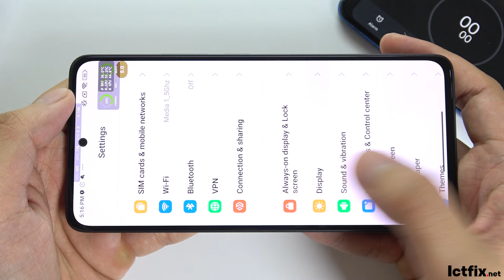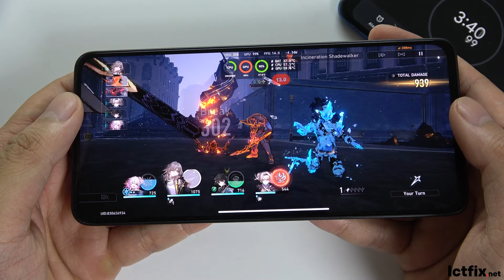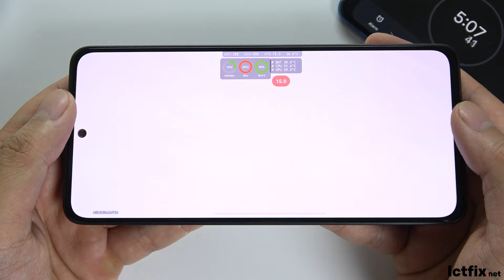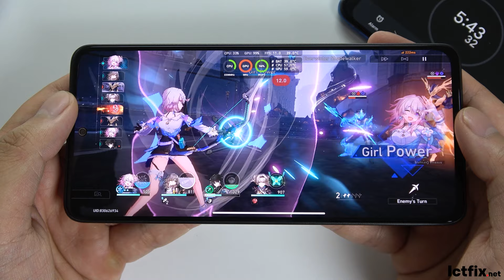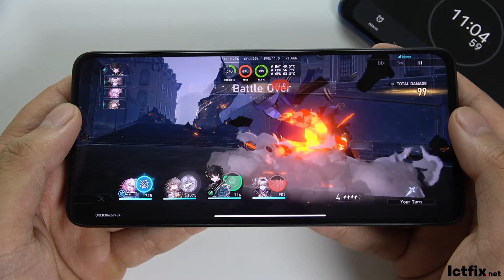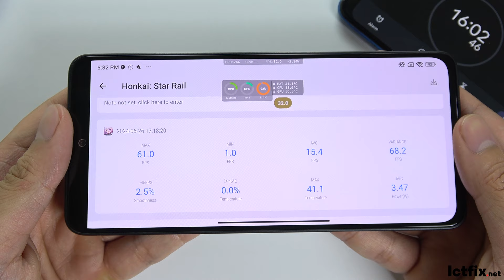Xiaomi Redmi Note 13 Honkai Star Rail Gaming test Update | Snapdragon 685, 120Hz Display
Display: AMOLED 6.67" Full HD+
OS: Android 13
CPU: Snapdragon 685
RAM: 6 GB
Storage: 128 GB
Battery: 5000 mAh 33 W